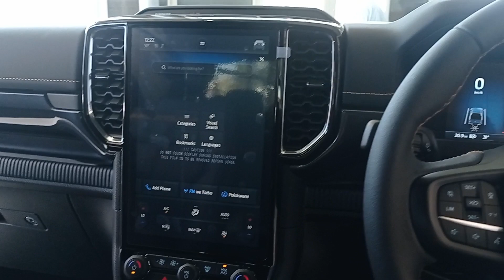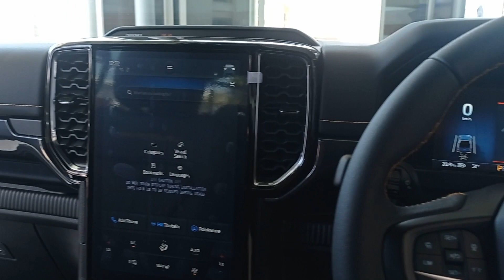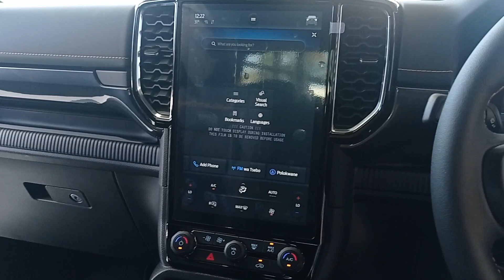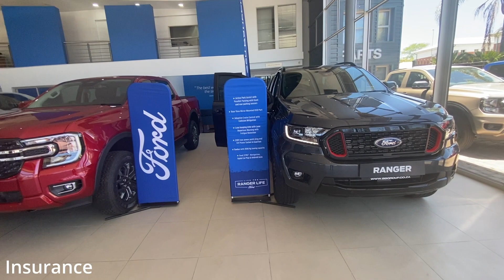2023 Ford Ranger Review| Trim Levels| Exterior Design| Interior Features| Cost of Ownership| Rivals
A detailed review of the next generation Ford Ranger, in this video I look at the trim levels available, its rivals, cost of ownership, engine power, and interior and exterior designs.

For more information at Ford Polokwane, you may contact Mr. Rich Makhurupetsi on 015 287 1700 or 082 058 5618